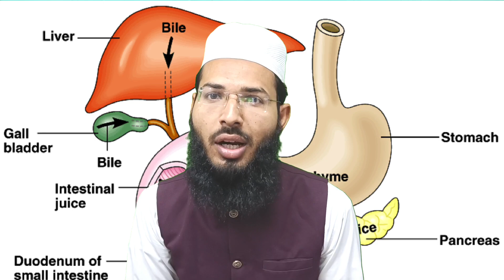pet ki charbi Kam kare|Belly fat Kam kare|how to burn/lose belly fat in 7 days by Hakim irfan